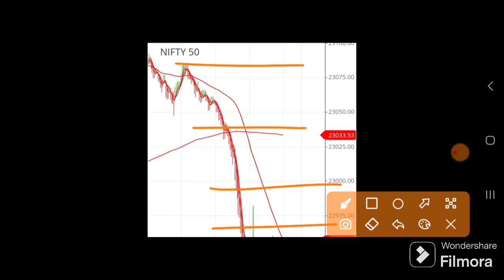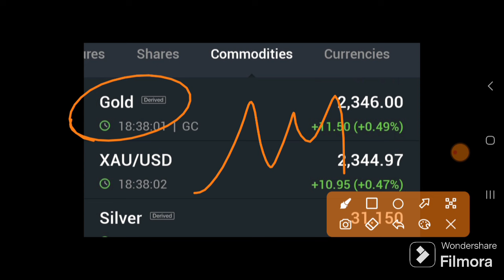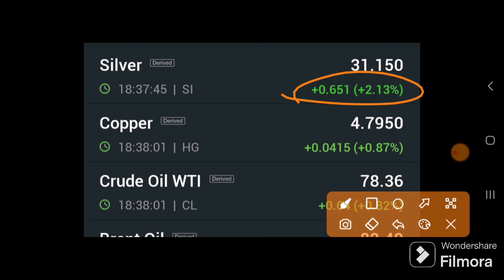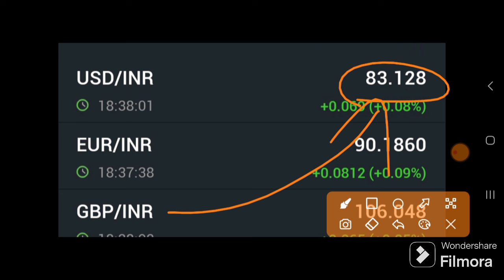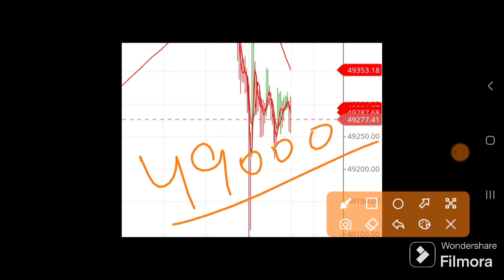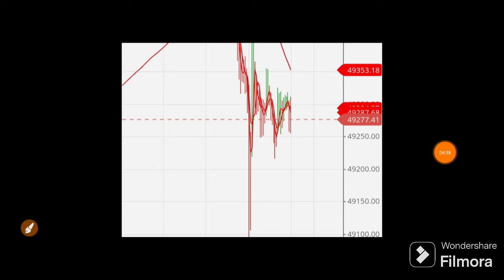कल बाजार पर 3 बड़ी खबर Nifty कहाँ खुलेगा गिरेगा या उठेगा देखलो | 28 May Nifty Bank Nifty Prediction